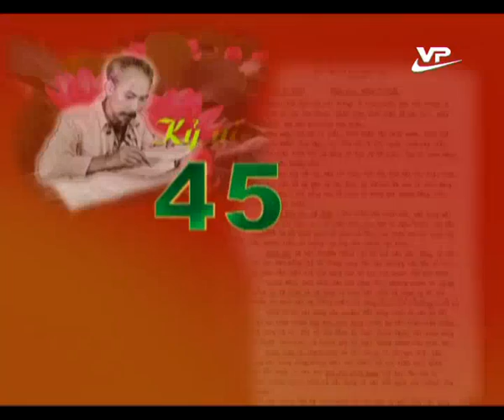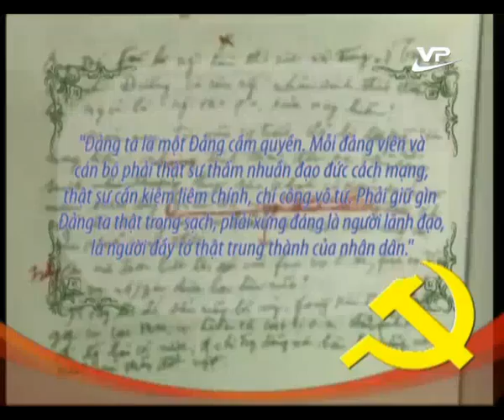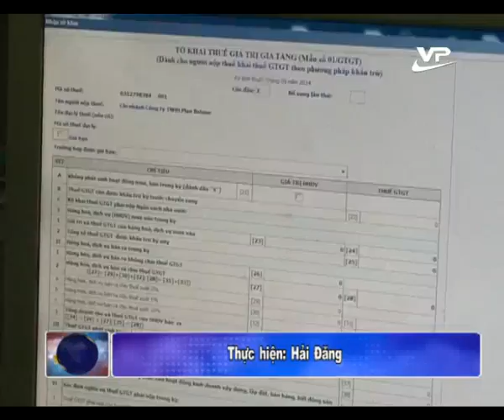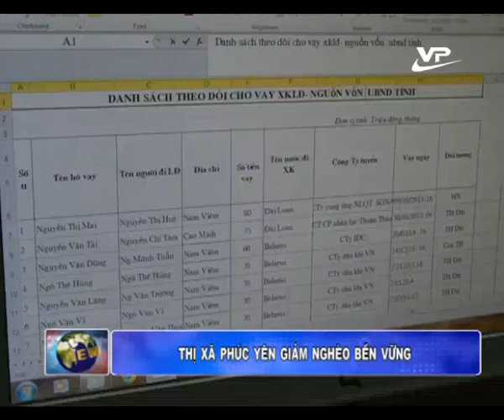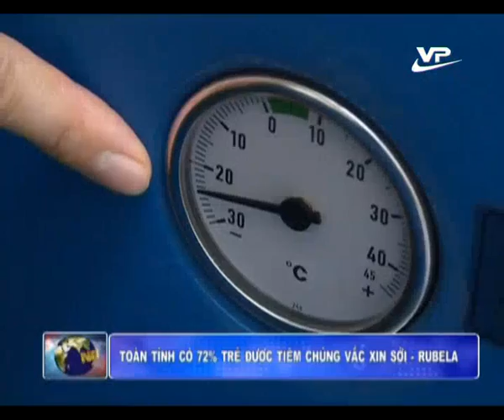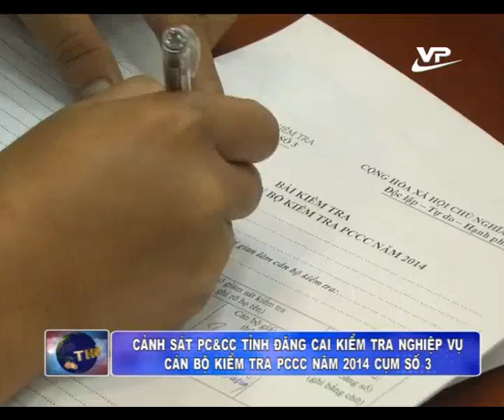Thời sự tối 29.10.2014